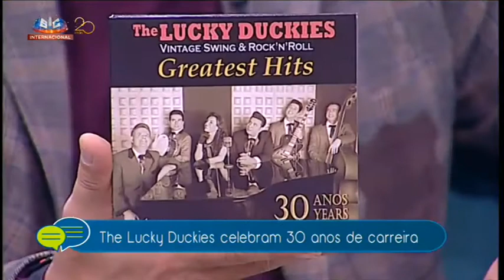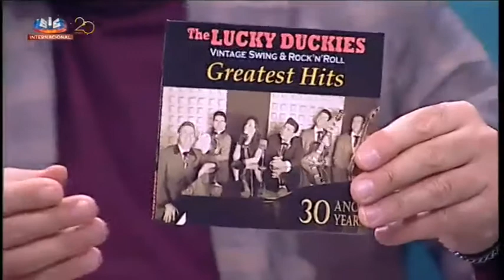"Alô Portugal" - 30 Anos dos Lucky Duckies na SIC Internacional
Neste programa os LUCKY DUCKIES falam dos seus 30 anos de carreira em termos gerais e dos planos a breve trecho para 2018.
São convidados a interpretar 3 canções:
"Make Someone Happy", "Lisboa À Noite" e "Cha-Cha-Cha Em Lisboa". No final ainda brincam com o tema "Copacabana".